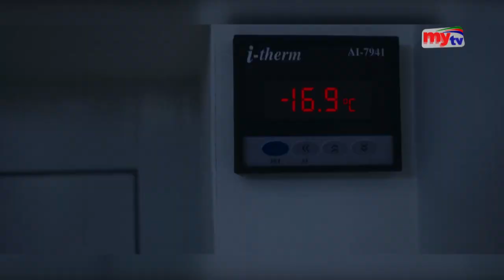আসছে অজিত কুমারের নতুন সিনেমা "থুনিভু" | Thunivu | Ajit Kumar | Bangla News | Mytv News